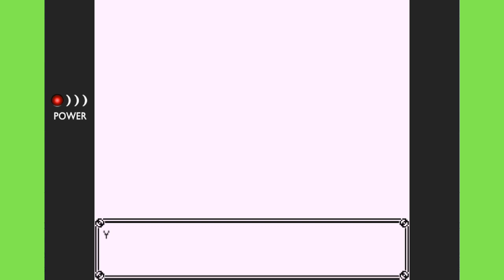Bad Decisions Were Made - Disc Creatures E23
Disc Creatures is a tribute to classic monster catching RPGs from the golden days of portable gaming. Choose your three starter creatures and set off as a licensed Disc Ranger (a DiscR!) to tame the greatest of creatures and bring peace to the land!

Disc Creatures is set in a world where humans live alongside a wildly varied cast of creatures, all with different personalities, abilities, and moral codes. Travel across a quaint, quirky landscape, taming creatures and helping those in need! Mysteries fill the land of Disc Creatures, and some are darker and more formidable than one might expect...